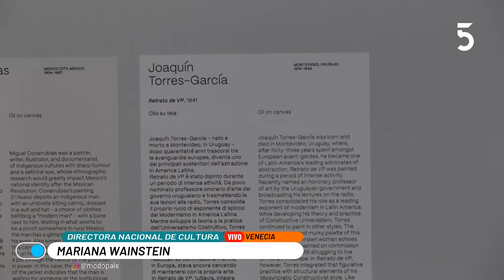Soledad Legaspi desde Venecia charló con Mariana Wainstein, directora de cultura del MEC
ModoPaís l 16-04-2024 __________